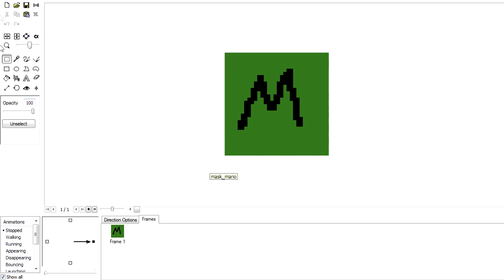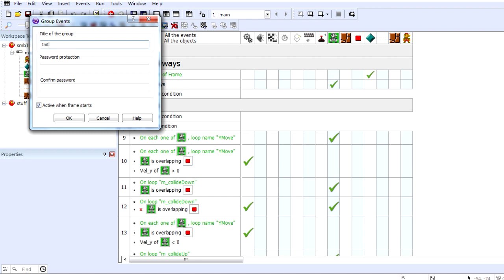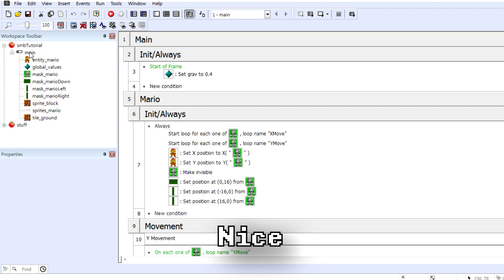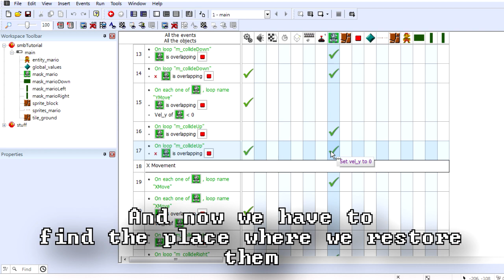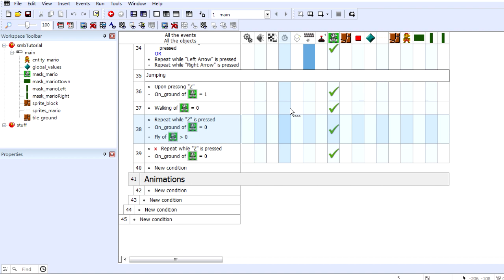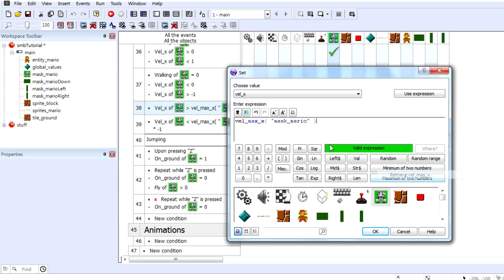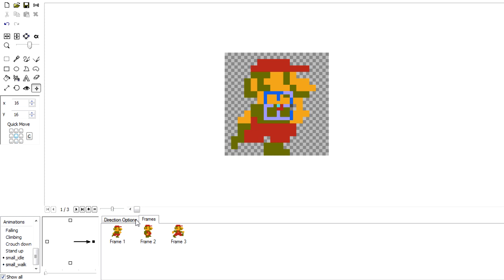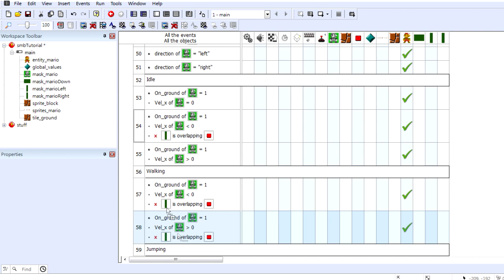Let's make Super Mario Bros. in Clickteam Fusion 2.5 | Part 2 - Animations